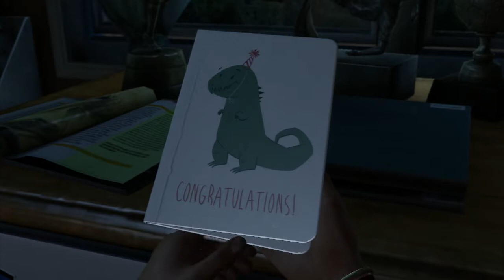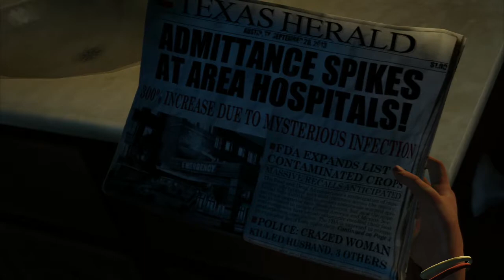Let's Play The Last of Us - Set 1 Part 1 - Let Us Begin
This is my playthrough of the wonderful game The Last of Us. I did record this sometime ago but better late than never right? I hope you enjoy!